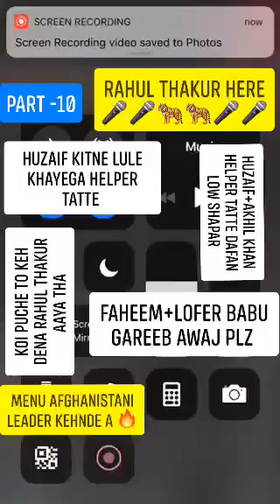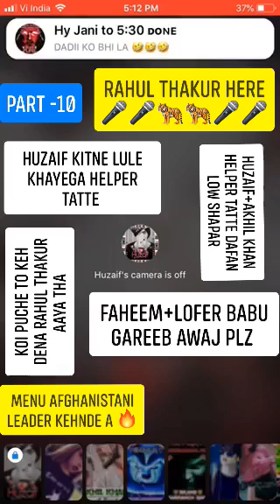LOFER BABU+HUZAIF CHUDAI PART-10